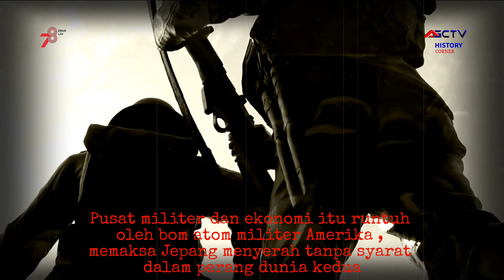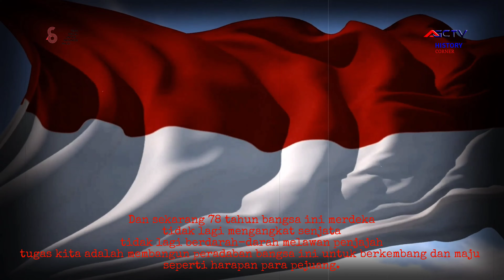JEJAK JEPANG DI BUMI ANJUK LADANG